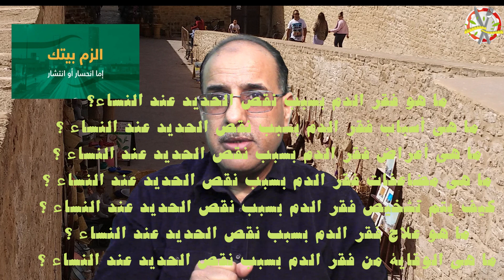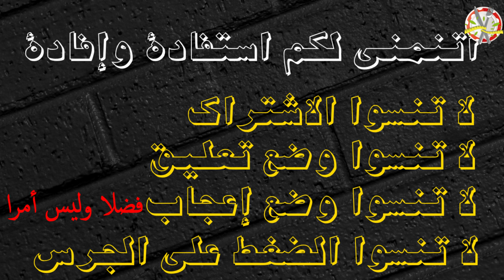ما هي أسباب وأعراض فقر الدم بسبب نقص الحديد عند النساء؟ما الوقاية منه؟مع ذ حسن بن محمادي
ما هو فقر الدم بسبب نقص الحديد لدى النساء؟
فقر الدم بسبب نقص الحديد ، ... هو نوع شائع من فقر الدم. يحدث عندما يفتقر الجسم إلى الحديد. قد لا يشعر الشخص بأعراضه إذا كان خفيفًا أو معتدلًا ، ولكن إذا كان شديدًا ، فسوف يشعر. الأعراض الرئيسية هي: التعب ، والتعب ، وضيق التنفس وألم في الصدر.
ما هي أسباب فقر الدم بسبب نقص الحديد لدى النساء؟
فقر الدم الناجم عن نقص الحديد ... حالة يفتقر فيها الدم لخلايا الدم الحمراء لنقل الأكسجين إلى أنسجة الجسم. وعندما يفتقر الجسم إلى الحديد ، فإنه لا يستطيع إنتاج ما يكفي من خلايا الدم الحمراء لحمل الأكسجين ، مما يؤدي إلى فقر الدم. وقد يرجع انخفاض كمية الحديد في الجسم إلى أسباب أخرى مثل:
فقدان الدم ، عن طريق:
تدفق الدم المستمر خلال الدورة الشهرية.
فقدان الدم من الجهاز الهضمي بسبب القرحة في الجهاز الهضمي واستمرار استخدام بعض الأدوية مثل الأسبرين والإيبوبروفين.
بعد العملية.
التبرع بالدم بشكل مستمر وغير منتظم.
تناول كمية أقل من الحديد من احتياجات جسمك اليومية ، ويمكن أن يحدث هذا عندما تتبع عادات الأكل السيئة ، مثل اتباع نظام غذائي نباتي ، حيث يوجد الحديد بكميات كبيرة في اللحوم والأسماك. تعتمد كمية الحديد التي يحتاجها الجسم على العمر والحالة ، مثل الحمل والرضاعة الطبيعية.
وجود مشكلة امتصاص الحديد في الجسم.
يمكن أن يحدث فقر الدم الناجم عن نقص الحديد على الرغم من تناول الحديد الموصى به. قد يكون الجسم غير قادر على امتصاص الحديد بسبب بعض المشاكل المعوية والجهاز الهضمي ، مثل مرض الاضطرابات الهضمية والتهابات القولون المزمنة وعدوى الملوية البوابية (H. pylori).
بعض الأمراض تسبب فقر الدم بعوز الحديد ، مثل: أمراض الكلى المتقدمة.
ما هي أعراض فقر الدم الناجم عن نقص الحديد لدى النساء؟
بما في ذلك ألم في الصدر.
تشعر بالتعب والإرهاق والضعف
اليدين والقدمين الباردة.
صعوبة التركيز.
الصداع والدوخة وشحوب الجلد.
عدم انتظام ضربات القلب.
الرغبة الشديدة في المنتجات غير الغذائية

Stranger Danger
Francis Preve